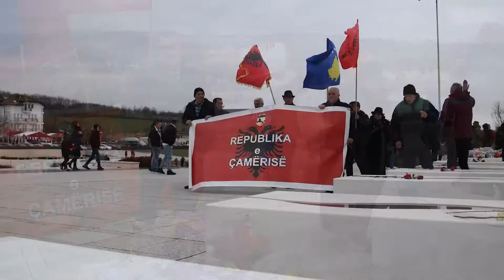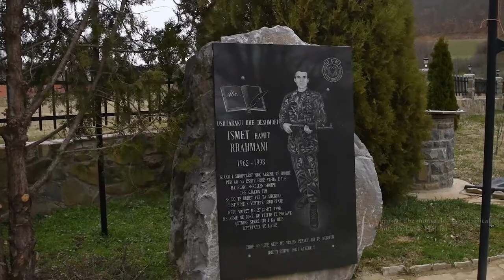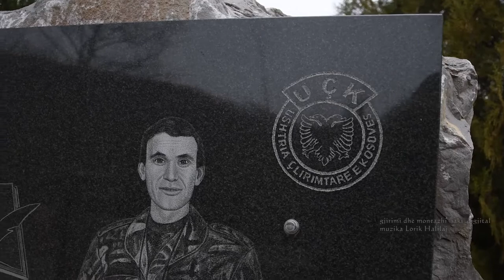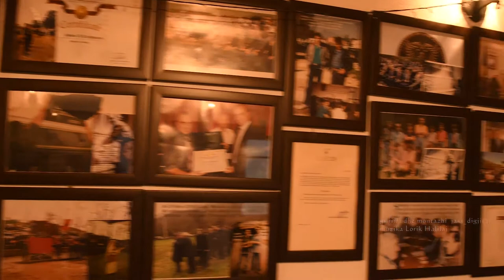Perfaqesues te Republikes se Çamerise nderojn Jasharajt ne Epopen e UÇK se 6 mars 2021